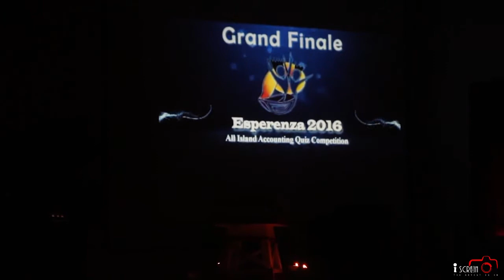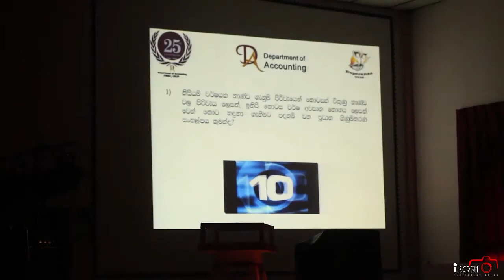Expedition '17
EXPEDITION '17 Organized by Commerce Society of Dharmawicrama Girls College,Kandy It was held on 16th Octomber 2017 at Kandy.

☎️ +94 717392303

Videography & Edited By - Ashan Hettiarachchi
Assistant Videography  :  Madu K Kanchana

i Screen was there to make sure the glorified moments were most rightly captured and preserved.
Reproducing , distribute or exploit the content without permission of i Screen are strictly prohibited and considered as intended copyrights infringement.